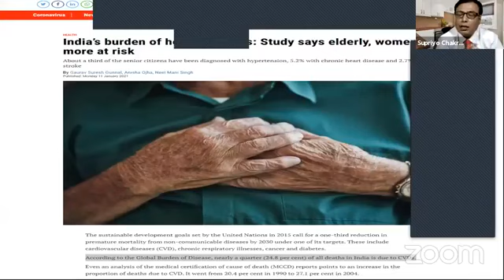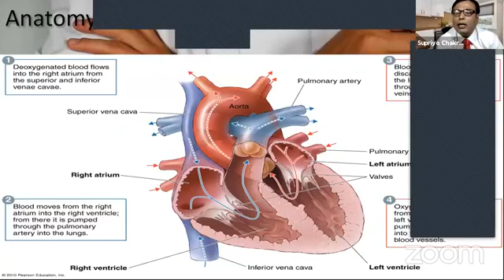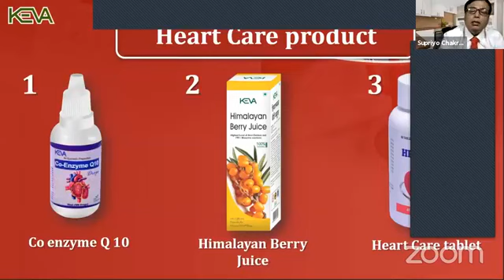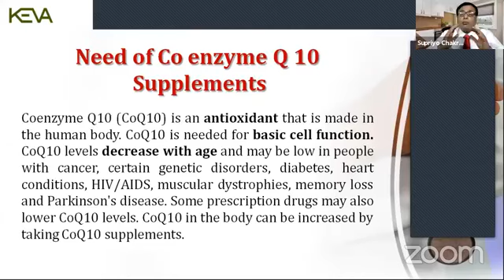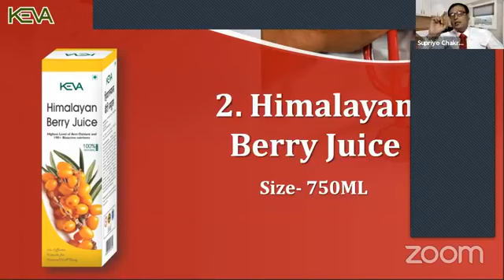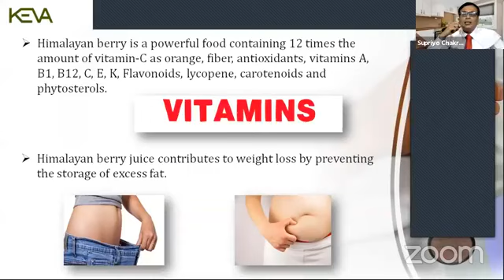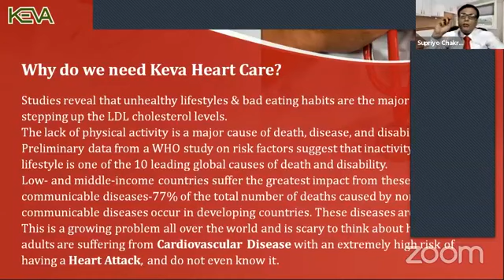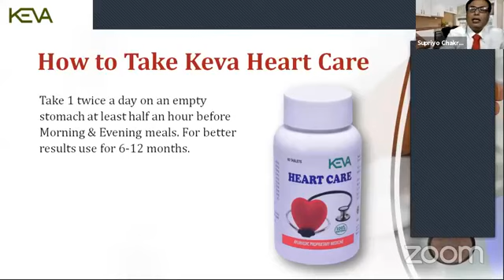Keva Heart Care Product Kit | Keva NexGen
पूरे भारत में कहीं से भी शुरू करें।
अपनी जरूरत के रोज के सामान खरीदे, या बेचे
और अपना बिजनेस  बनाएं, साबुन,क्रीम, तेल,शैंपू, कंडीशनर, हेयर ऑयल ,चाय पत्ती, वाशिंग पाउडर,इत्यादि,600 से ज्यादा प्रोडक्ट रेंज.450  तैयारी में है(1050 प्रोडक्ट्स) के साथ इंडिया की पहली  इंडस्ट्री.
 केवा इंडस्ट्री(KEVA industry)
1- हर प्रोडक्ट WHO, GMP, ISO, HALALA, AYUSH, AURVED, 45  से भी ज्यादा सर्टिफिकेशन द्वारा प्रमाणित
2-मनी बैक गारंटी के साथ(30 दिन)
3- एक के साथ एक फ्री(life time)
4- फ्री जॉइनिंग.( no investment)
 (पैन कार्ड,आधार कार्ड)
5- खरीदी ,बिक्री की कोई शर्ते लागू नहीं.
6- हर प्रोडक्ट पर 15 करोड़ का  लैविटी इंश्योरेंस(bharti AXA  general insurance
7- मार्केट रेट से कम  मूल्य.
8- ऑनलाइन ऑर्डर.  सुविधा( फ्री होम डिलीवरी)
9- आपको प्रोडक्ट पसंद आए तो अपने परिचितों को बताइए. ( एक्स्ट्रा इनकम)
    *व्यापार करने के लिए*
1- सिर्फ दो लाइन का प्लान है !
2- लाइन व साइड मेंटेनेंस की जरूरत नहीं है
3-100% अपलाइन स्पोर्ट एंड ट्रेनिंग, ऑनलाइन एंड ऑफलाइन सपोर्ट
4- मोबाइल ऐप, पर्सनल हेल्थ एप, हेल्थ केयर एप,  डील एप, वेब पेज, वेब ब्राउजर , इत्यादि
5- बायनरी प्लान उपलब्ध( ऑप्शनल )
7- शॉपी खुलवाने पर 1% परसेंट referral इनकम(लाइफ टाइम)
9-T.D. खुलवाने पर 0.5% referral  इनकम(लाइफ टाइम)
10- कंपनी द्वारा आपके इलाके में हर महीने सेमिनार.
 *keva Industries consultant*
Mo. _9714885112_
         *Bharat k Prajapati*
 *Keva NexGen*
 हेल्थ केयर, पर्सनल केयर, होम केयर, हर्बल प्रोडक्ट्स,  एग्रीकल्चर प्रोडक्ट्स, फूड प्रोडक्ट्स, एनर्जी प्रोडक्ट्स, ब्यूटी प्रोडक्ट्स, हेल्थ एंड फिटनेस इक्विपमेंट, फूड प्रोडक्ट्स, एनर्जी प्रोडक्ट्स, ब्यूटी प्रोडक्ट्स, हेल्थ एंड फिटनेस इक्विपमेंट, वेटरनरी प्रोडक्ट्स, एजुकेशनल टूल्स.